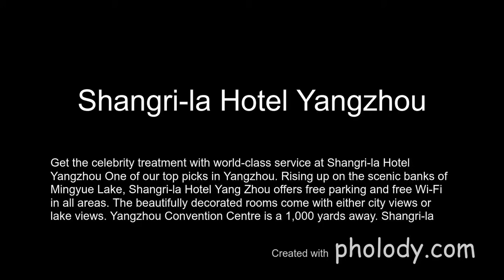Celebrity treatment world-class service at Shangri-la Hotel Yangzhou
Shangri-la Hotel Yangzhou, No.472 West Wenchang Road, 225009 Yangzhou, China.

Get the celebrity treatment with world-class service at Shangri-la Hotel Yangzhou
One of our top picks in Yangzhou.
Rising up on the scenic banks of Mingyue Lake, Shangri-la Hotel Yang Zhou offers free parking and free Wi-Fi in all areas. The beautifully decorated rooms come with either city views or lake views. Yangzhou Convention Centre is a 1,000 yards away.

Shangri-la Yang Zhou is 3.6 miles from Daming Temple and Slender West Lake. Yangzhou Railway Station is 1.7 miles away.

All rooms are fitted with a minibar, ironing facilities and a flat-screen TV with cable channels. En suite bathrooms include both a bathtub and hot-water showers. Free toiletries, hairdryers and slippers are also included.

Guests can check emails at the business centre, make use of the meeting rooms, or rent a car to explore the surrounding areas. Childcare, currency exchange and cash machine are also provided. The 24-hour front desk offers safety deposit box and luggage storage for guests’ convenience.

Buffet spreads can be enjoyed at Café Xiu, while Shang Palace has fine Chinese dishes on its menu.

This property is also rated for the best value in Yangzhou! Guests are getting more for their money when compared to other properties in this city.

Shangri-la Hotel Yangzhou has been welcoming Booking.com guests since 7 Dec 2012.
Hotel chain/brand: Shangri-La Hotels & Resorts

 Free parking  Free WiFi  Airport shuttle  Spa and wellness centre  Fitness centre  Indoor pool  Bar
Good for couples - they rate the facilities 8.5 for two-person stays.

ATM and Currency Exchange: Need cash? There are an ATM machine and a currency exchange service at this property.

5 reasons to choose Shangri-la Hotel Yangzhou
Prices you can't beat! Manage your bookings online The staff speak English
Booking is safe One of our top picks in Yangzhou

Hotel surroundings – Good location - show map
Guests loved walking around the neighbourhood!
Closest landmarks
Slender West Lake
3.4 miles
Wenchang Pavilion
3.8 miles
Hailanggu Water Park
10.5 miles
Jinshan Temple
12.4 miles
Zhenjiang Railway Station
13.8 miles
Jiangsu University
15.7 miles
Zhenjiang South Railway Station
16.8 miles
Closest airports
Yangzhou Taizhou Airport
23.4 miles
Changzhou Benniu Airport
41.2 miles
Nanjing Lukou International Airport
54 miles

Urgent help needed, please share your social media please thanks, Ex RAF AIRMEN WITH PANCREATITIS GETTING EVICTED

raymondduggantravel.co.uk SUPPORT my new site here and join the blog. one time fee to post, listed for life.